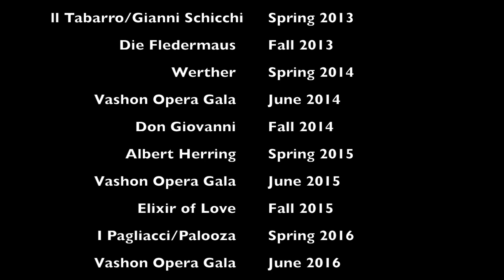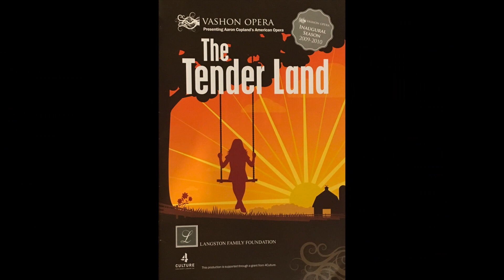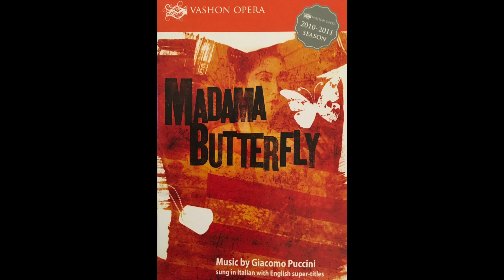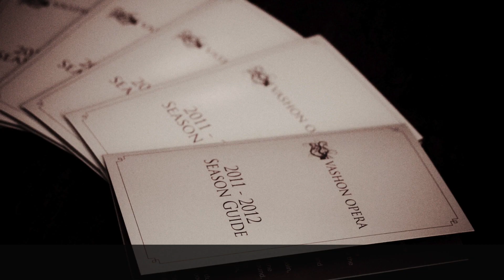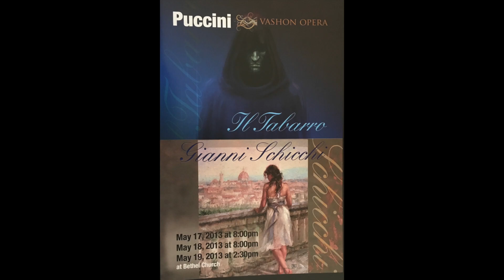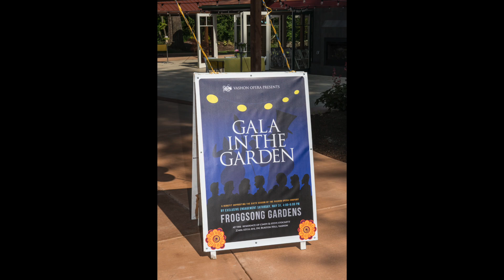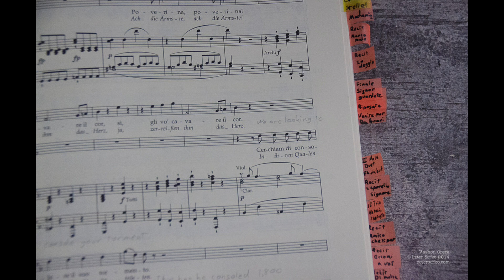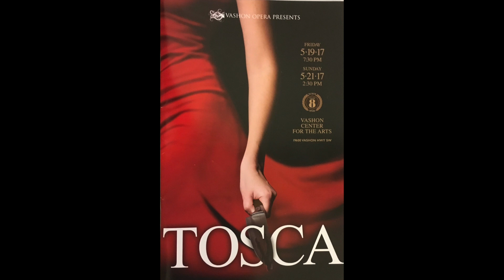Vashon Opera Ten Year Anniversary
Come discover Vashon Opera's history in photos from its Inaugural Season in 2009 to its Tenth Season in this video slideshow created by Vashon Opera volunteer, Stu Tribble.